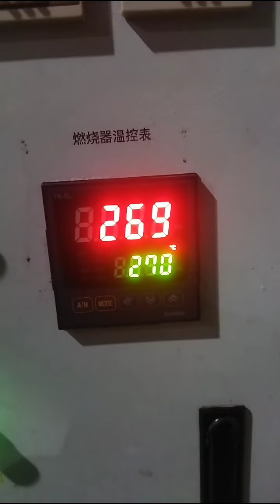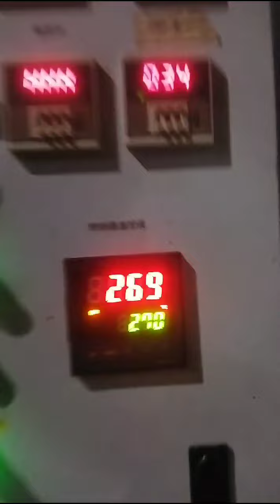PERBAIKAN RIELLO BURNER RS190 OVEN PORANG Ratman Bejo☎️✔081388666204🔥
PERBAIKAN RIELLO BURNER RS190 OVEN PORANG

SERVICE GAS BURNER RIELLO RS190
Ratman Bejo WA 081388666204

jasa service Riello, jasa service jasa service FBR,jasa service Weishoupt, jasa service Ecoflam,jasa service
Baltur, jasa serviceBaite, jasa service Olympia

jasa service boiler Jakarta, jasa service boiler Cikande ,jasa service boiler Cilegon,jasa service boiler Serang,jasa service boiler Banten,jasa service boiler Bogor Bekasi Cikarang,jasa service boiler Cikampek,jasa service boiler Karawang,jasa service boiler Subang ,jasa service boiler Tangerang,jasa service boiler Bandung, jasa service boiler Semarang,jasa service boiler Surabaya jasa service boiler  Makasar ,Purwakarta Pekalongan Solo Salatiga Boyolali Wonogiri Sukoharjo Sragen Karanganyar Kudus Pati Blora  Rembang Jepara Jogja Magelang Wonosobo Cianjur Sukabumi  Garut Bandung Lampung Jambi Riau Banjarmasin Palangkaraya Samarinda manado Ambon Bali Gresik Surabaya Lombok

PT Indira  Mitra Boiler
Ratman Bejo